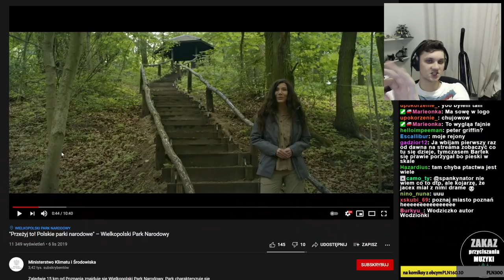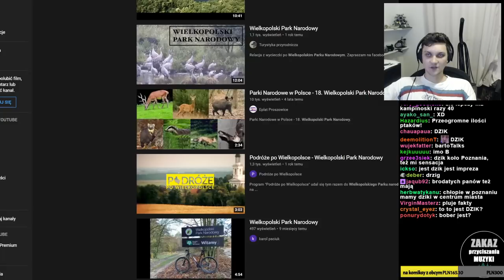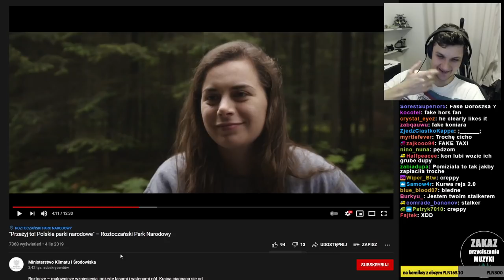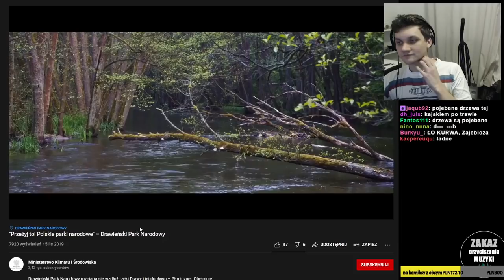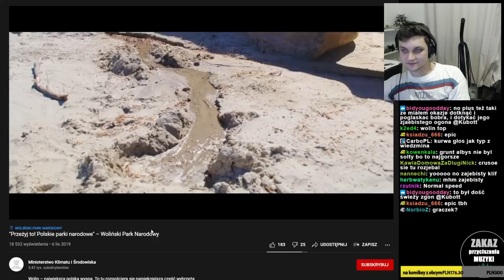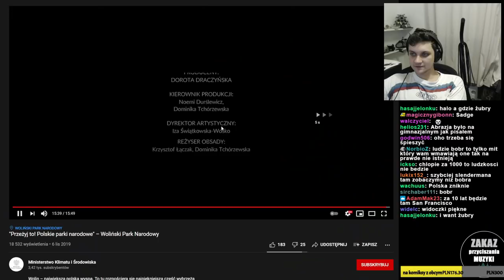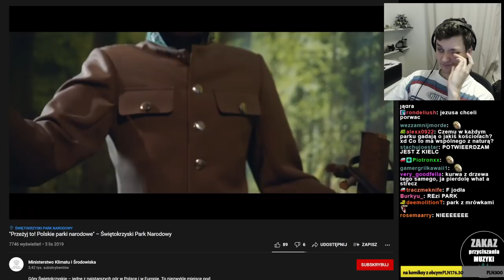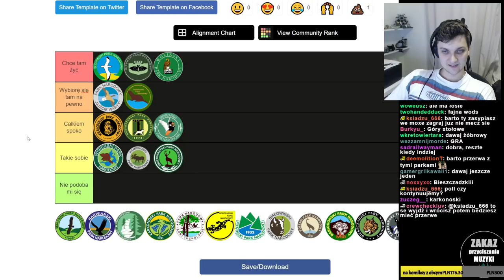Gdzie bobry? - Tierlista Parków Narodowych #2 - Jacex Dowóz Wideo Shorts